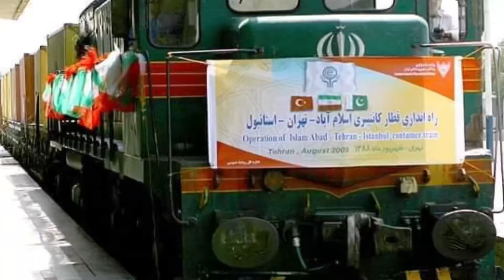Pakistan Iran Turkey Mega Project | Game Changer Project | Good News for Pakistan / Economy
Pakistan Iran and Turkey to connect with Europe by a railway route track. Pakistan Iran and Turkey have agreed to resume Economic Cooperation Organization (ECO) railway train. This railway project will be a game changer for Pakistan, which will be a good news for Pakistan economy.

--- Related Content ---

--- Your Queries ---

Russia China Turkey Europe By way of Pakistan
Pak Iran Turkey Rail
Game Changer Project
ایران ترکی اور پاکستان ایک ہوگئے
Islamabad Tehran Istanbul ECO ITI Railway Train To Start in 2021
islamabad tehran istanbul
pakistan iran turkey train
pakistan iran turkey railway
eco railway
islamad train
pakistani khabar
naya pakistan
pti news live
economy of pakistan
pakistan today news
aap ne ghabrana nahi hai

Musician: @iksonmusic